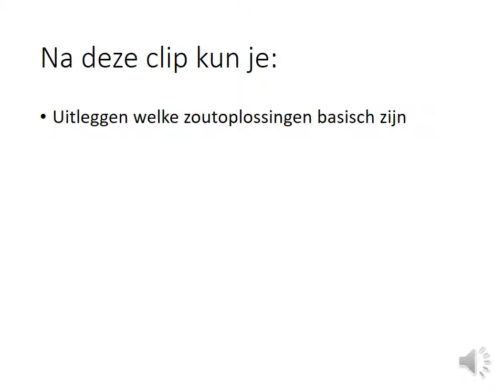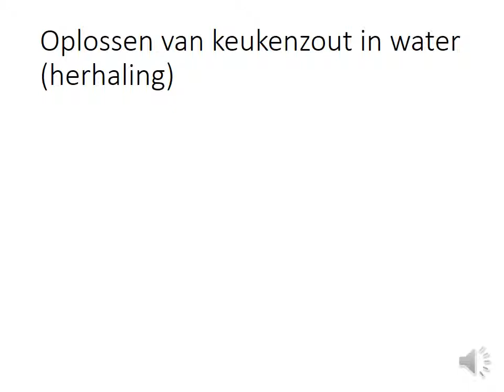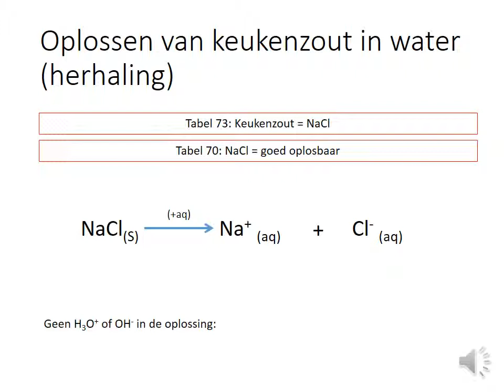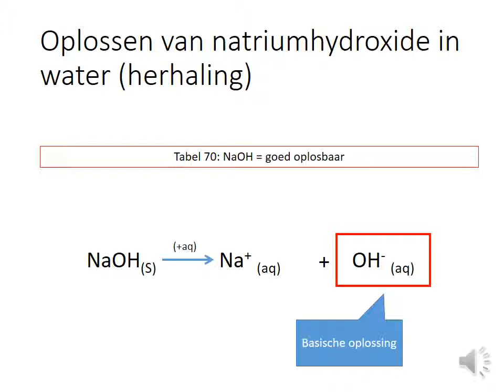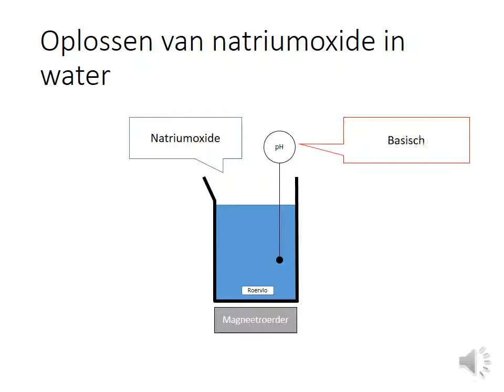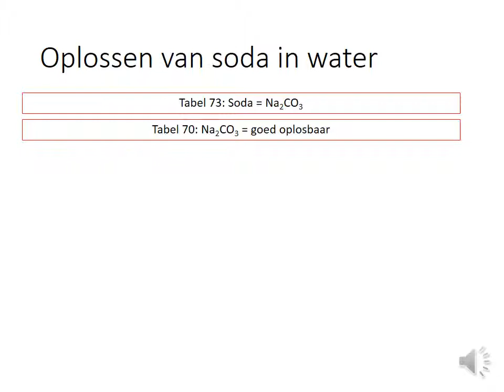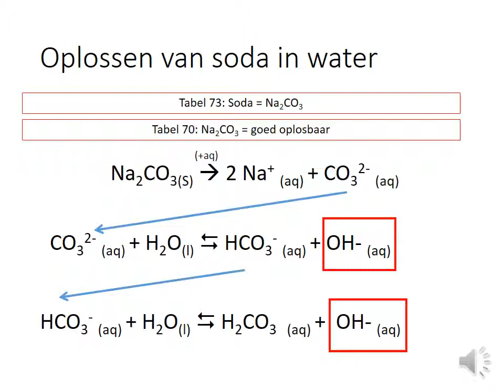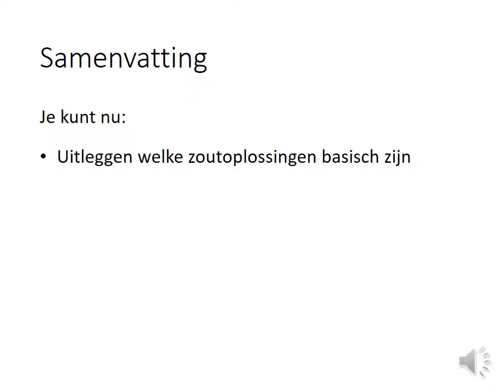N3J2P2L3 1 Waarom kunnen zouten basisch zijn